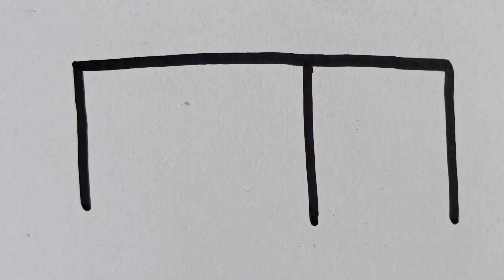F by table drawing easydrawing drawingideas art funny drawing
creativity art#drawing